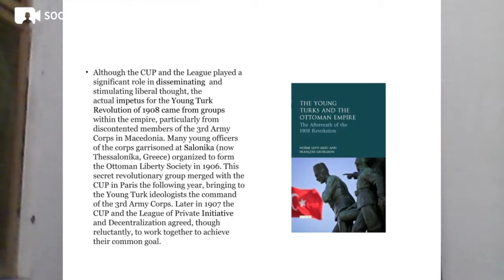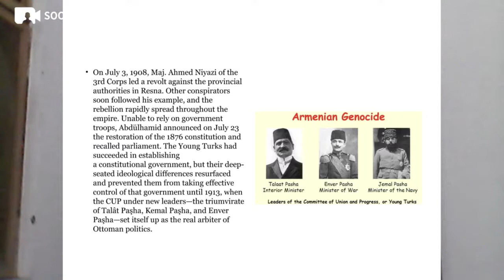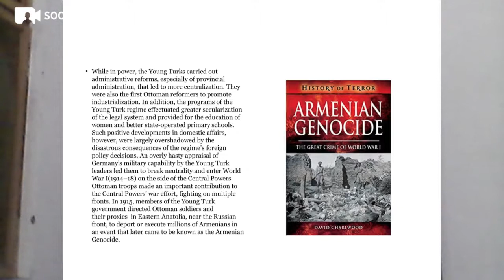Young Turk Movement Part 2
A class on Young Turk Movement